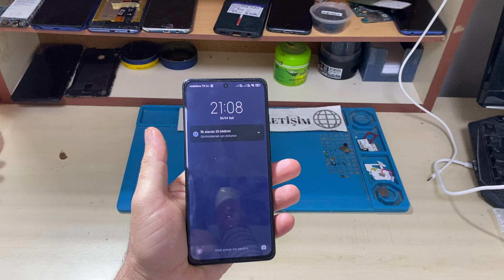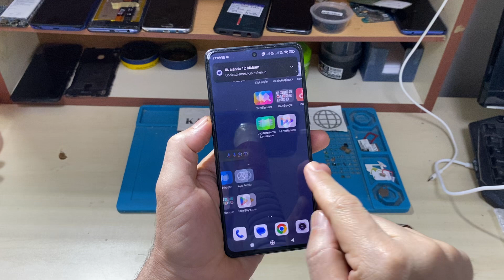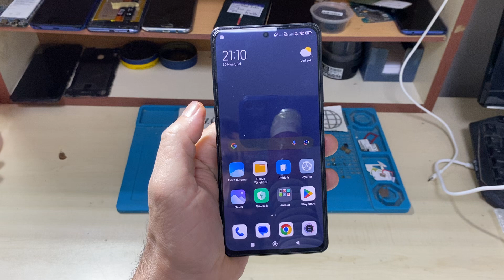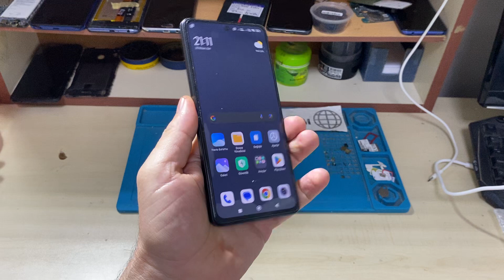Gizli aşk mı yaşamak istiyorsunuz bundan sonra telefonu gizlemenize gerek yok